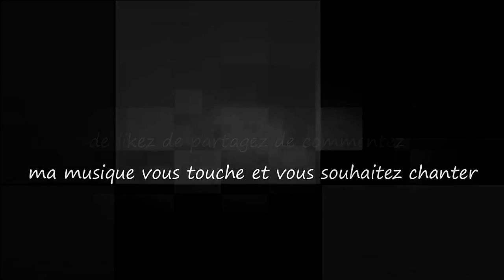De l'autre coté du miroir...Tricia Brett / Le monde d'Epsilon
Que dire par tant de beauté et de sensibilité ma douce et belle Tricia...

"De l'autre côté du miroir" est une chanson qui évoque l'idée d'un autre monde au-delà du miroir, où les rêves prennent vie et où notre véritable essence est révélée.Elle invite à oser traverser ce miroir pour découvrir notre véritable nature et rencontrer notre moi intérieur...

Paroles de "De l'autre côté du miroir"

Couplet
De l'autre côté du miroir, un monde inexploré,
Où les rêves prennent vie, où tout est révélé.
Les étoiles dansent, les pensées s'envolent,
C'est là-bas que l'on découvre notre véritable école.

Couplet
Les horizons infinis, les couleurs se montre,
Dans ce monde particulier, où les âmes se rencontrent.
Les montagnes chantent, les rivières murmurent,
C'est là-bas que l'on trouve notre véritable nature.

Refrain
De l'autre côté du miroir, un voyage à jamais,
Où l'on rencontre notre essence, où tout est parfait.
Un reflet de nous-même, dans un univers singulier,
De l'autre côté du miroir, c'est là qu'il faut oser.

Couplet
Les mystères s'éveillent, les secrets se dévoilent,
Dans ce royaume caché, où tout s'embellit sous l'étoile.
Les peurs s'évanouissent, les espoirs se construisent,
C'est là-bas que l'on devient ou que l'on s'épuise.

Couplet
Alors osons traverser, sans peur ni regret,
Vers cet autre monde, où tout est parfait.
Car de l'autre côté du miroir, c'est là que l'on trouve,
La véritable essence de notre être que le miroir découvre.

c'est là qu'il faut oser, de l'autre côté du miroir, c'est là qu'il faut oser...

Tricia Brett & Le monde d'Epsilon

What can I say about such beauty and sensitivity, my sweet and beautiful Tricia...

"On the Other Side of the Mirror" is a song exploring the idea of another world beyond the mirror, where dreams come alive and our true essence is revealed. It invites us to dare to cross this mirror to discover our true nature and meet our inner self...

Lyrics "On the Other Side of the Mirror"

Verse
On the other side of the mirror, an unexplored world,
Where dreams come to life, where everything is revealed.
Stars dance, thoughts take flight,
It's there that we discover our true school.

Verse
Endless horizons, colors reveal,
In this particular world, where souls meet.
Mountains sing, rivers whisper,
It's there that we find our true nature.

Chorus
On the other side of the mirror, a journey forevermore,
Where we meet our essence, where everything's perfect.
A reflection of ourselves, in a singular universe,
On the other side of the mirror, that's where we must dare.

Verse
Mysteries awaken, secrets unveil,
In this hidden realm, where everything embellishes under the star.
Fears dissipate, hopes build,
It's there that we become or exhaust.

Verse
So let's dare to cross, without fear or regret,
Towards this parallel world, where everything's perfect.
For on the other side of the mirror, that's where we find,
The true essence of our being that the mirror discovers.

that's where we must dare, on the other side of the mirror, that's where we must dare...

source video pixabay(libre de droit)